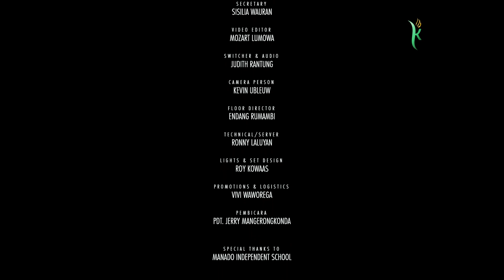TUHAN ADA DALAM SEGALA KEADAAN | Oleh: Pdt. Jerry Mangerongkonda | TEDUH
► Tuhan mengizinkan kita berada dalam sebuah keadaan yang tidak menyenangkan sekalipun kita  berjalan diatas api atau kita berada ditengah lautan bergelora. Tapi ada janji Tuhan disana sebab Dia adalah  yang Maha Kudus Penjaga yang akan selalu menolong engkau dan akan menuntun engkau.

▷ Terimalah Berkat Rohani Ibadah Buka Sabat
Renungan Buka Sabat "TUHAN ADA DALAM SEGALA KEADAAN"
oleh  Pdt. Jerry Mangerongkonda
Selamat Hari Sabat Tuhan Memberkati

Kornelius Media Harapkan anda membagikan pesan ini kepada keluarga dan sahabat anda.
Tuhan memberkati.